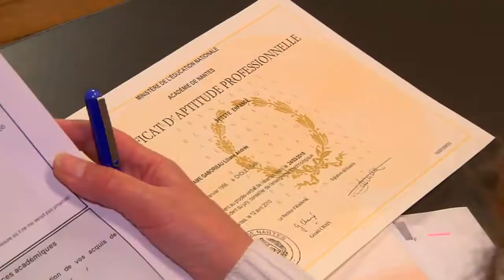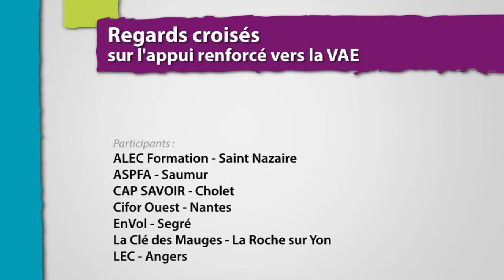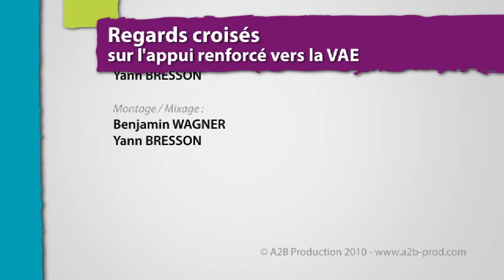Docu - Appui renfocé vers la VAE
Témoignages des candidats à la VAE et des praticiens de l'appui renforcé mettant en lumière les enjeux de l'accès à la qualification par l'expérience pour les personnes ayant des difficultés avec les savoir de base.